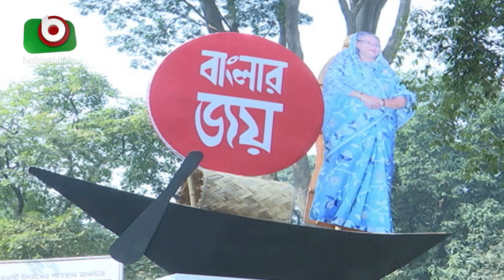আওয়ামী লীগের বিজয় সমাবেশ আজ | Bijoy Somabesh | Bangla Latest News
আওয়ামী লীগের বিজয় সমাবেশ আজ | Bijoy Somabesh | Bangla Latest News | Ashik | 19Jan19